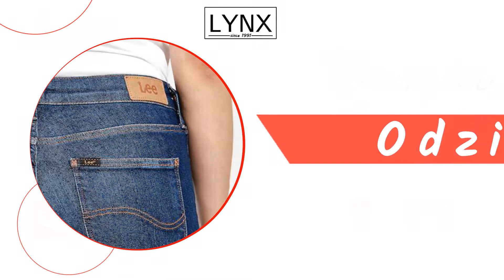Odzież jeansowa Kalisz Lynx - Lee & Wrangler & Guess & Levis & Mustang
OdzieżJeansowa jest główną specjalnością tego zakładu. Firma Lynx powstała w 1991 roku, na terenie Kalisza, jednak sieć sklepów znajduje się też w Luboniu i Poznaniu. Właścicielem działalności jest Ryszard Wlazły.

Lynx to outlet odzieżowy, który od wielu lat zajmuje się sprzedażą wielu markowych ubrań zarówno damskich, jak i męskich. Odzież dostępna jest w wielu wariantach kolorystycznych i rozmiarach, dlatego każdy z pewnością znajdzie coś odpowiedniego dla siebie.

Wśród dostępnych produktów znajdują się spodnie, koszule z długim i krótkim rękawem, t-shirty, kurtki i akcesoria. Sprzedaży podlegają wyroby takich marek jak Lee, Levis, Wrangler, Mustang, Vans, Guess i wiele innych.

Zapraszamy.